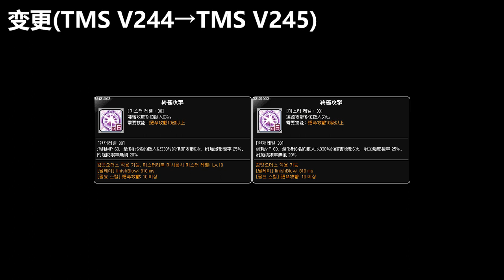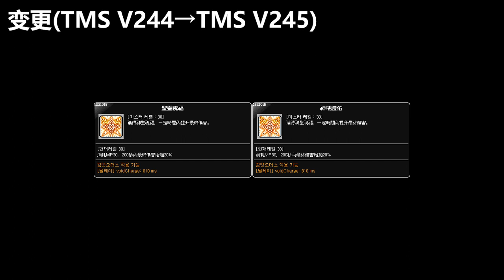[TMS V245] Skill Change Preview